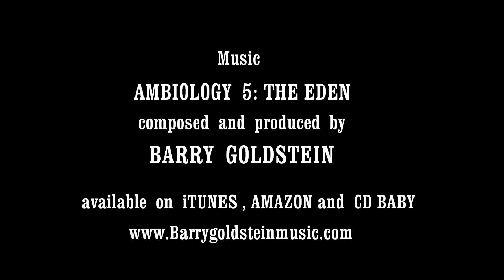Dr. Joe Dispenza’s invitation to Greek Progressive Workshop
On 22-23-24 May 2015, Link Media hosts Dr. Joe Dispenza’s Progressive Workshop: Breaking the Habit of Being Yourself - Ascending Your Energy and Tune into Your New Destiny